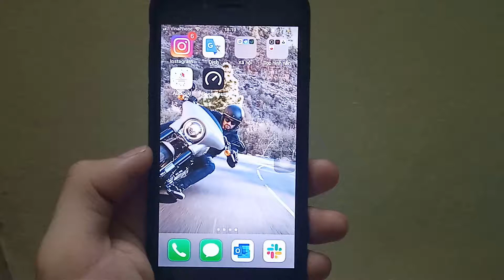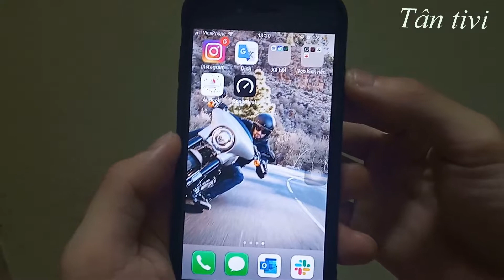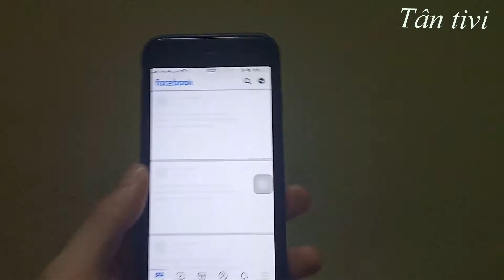Khắc phục iPhone bị Chậm hiệu quả - tân tivi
Khắc phục iPhone bị Cham hiệu quả - tân tivi
Hôm nay mình sẽ hướng dẫn các bạn cách giúp iphone giảm giật lag khi dùng nhé